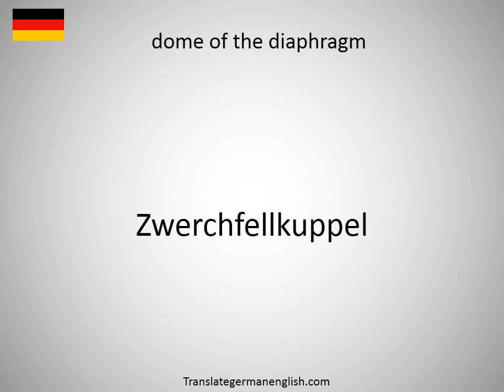How to say dome loudspeaker in German?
How to say dome loudspeaker in German? Learn the pronounciation dome loudspeaker! How to Pronounce dome loudspeaker. Expand your vocabulary, learn German words. Practice German online. Use this free pronunciation guide to practice words at a time. Learn German for free. Thank you for viewing, please like or subscribe! hoe om te sê, si të thuash, እንዴት እንደሚናገር, wie sagt man, comment dire, come dire, como dizer, как сказать, nasıl denir, cómo decir, 怎么说, πώς να το πω, hoe zeg je.